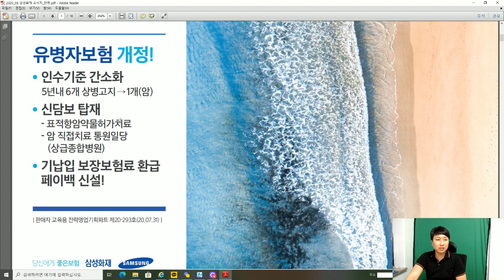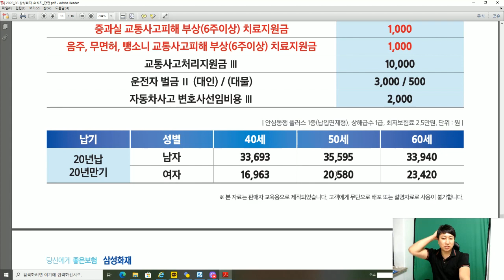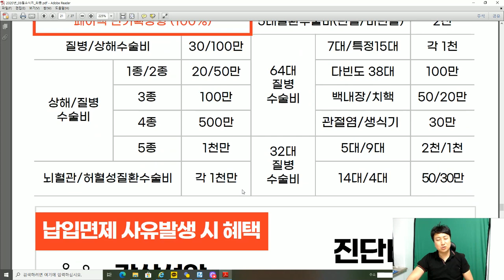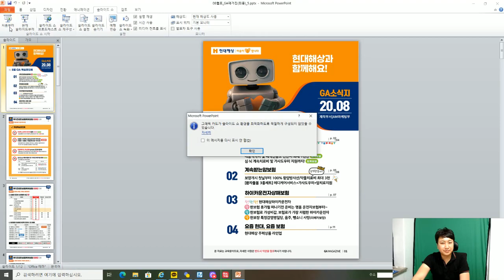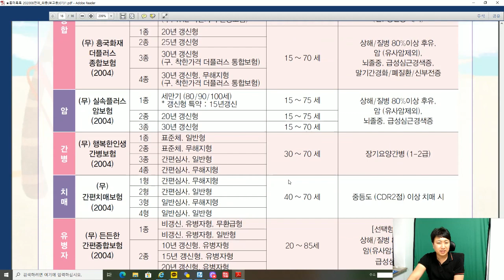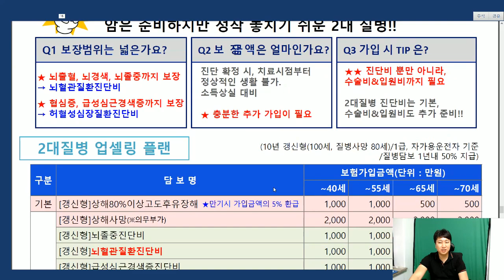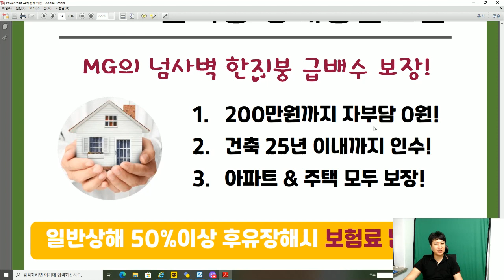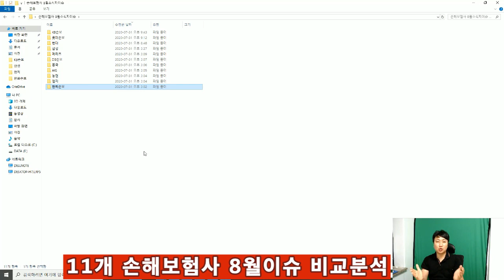8월 각 보험사별 신상품과 변경된 상품안내-안보면 100%손해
8월에 어떤 상품이 출시되고 진단비,수술비 보장한도가
어떻게 달라지는지 저와 함께 알아보도록 하겠습니다.

2시간 정도 되지만.. 하나씩 보시고 설계사분들은
미리 알아보는 시간되시고 . 구독자님들은 공부

가입하실 고객님은 여러 회사를 비교하여 보다 좋은
상품으로 본인입맛에 맞게 가입하시면 되겠습니다.

감사합니다!!

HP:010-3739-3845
카톡친구추가:r2an
카톡플러스친구:태수의 보험리모델링